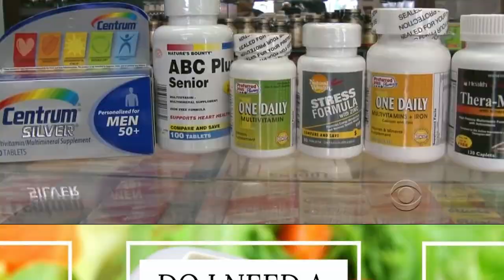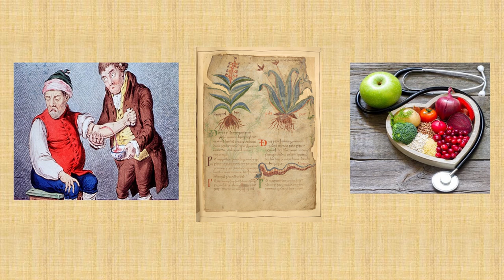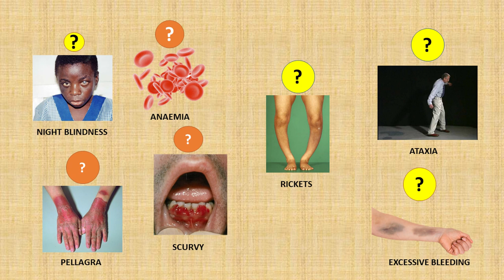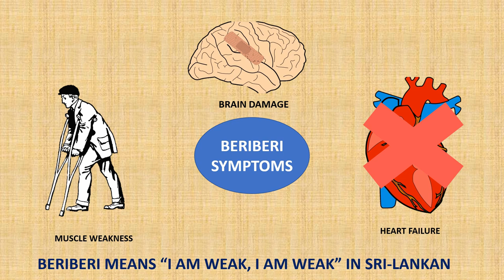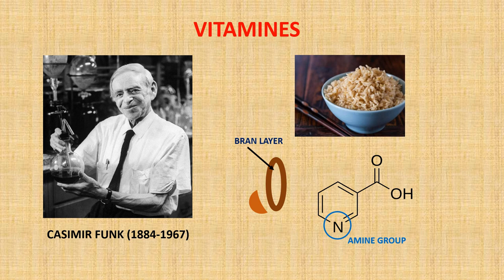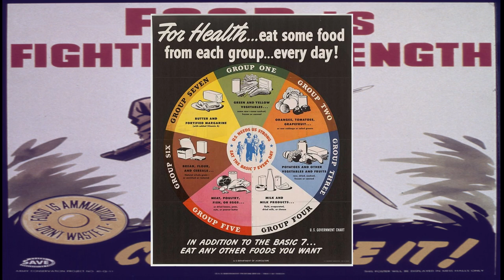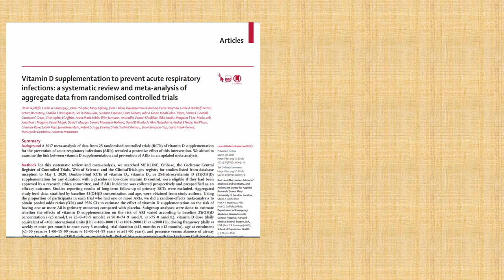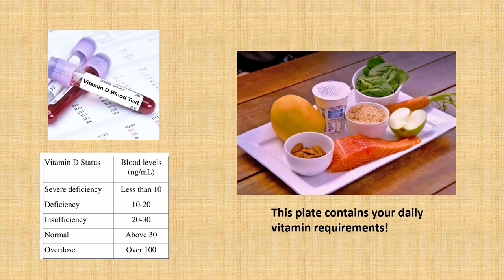A Brief History of Vitamins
The word vitamin was introduced by Casimir Funk as a short form of vital amines in 1913 to describe a group of chemical compounds that are essential to life.

But there were a few examples of people unknowingly using vitamins to treat deficiency diseases such as when James Lind treated scuvy using lemons and oranges in 1747.

Once vitamins were discovered and isolated, this led a massive worldwide campaign to prevent and treat deficiencies with things such as food fortification or vitamin supplementation. Taking vitamin supplements is now incredibly common even in healthy people, but does the science support this?